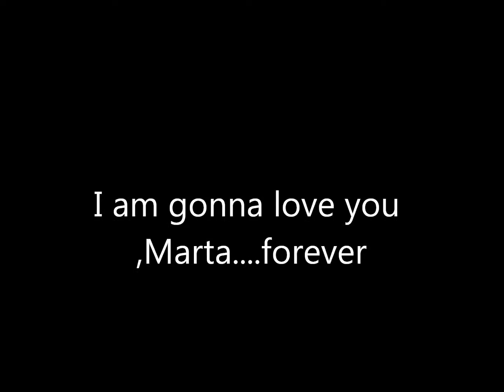MARTUS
I am gonna love you,Marta. forever